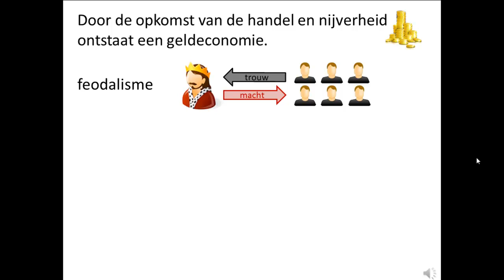Harlem Shake!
Dus...